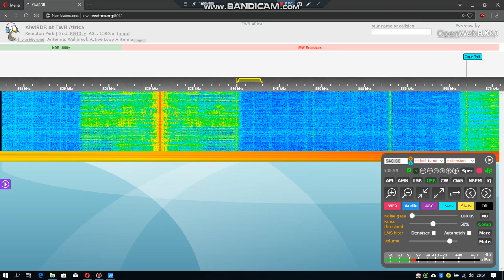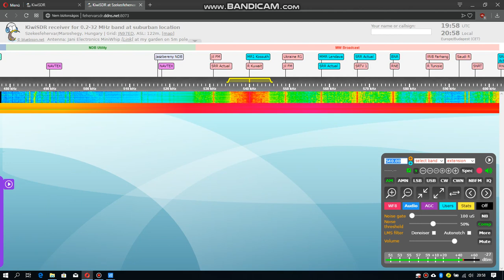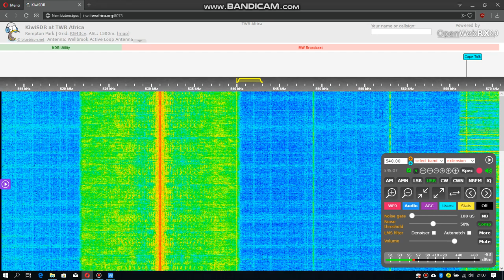[Remote DX] Kossuth Radio in South Africa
Using TWR Africa'a KiwiSDR in Pretoria, South Africa
The distance is 8130 km from Solt to Pretoria
Our  2000 kW monster working good :)